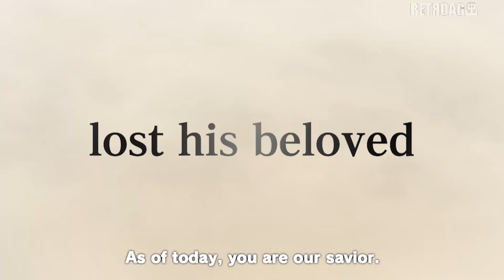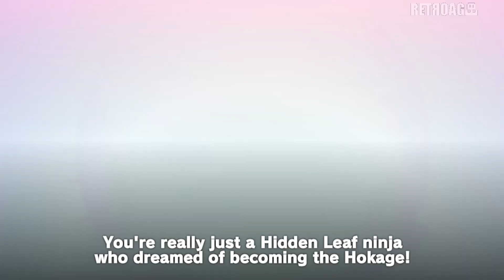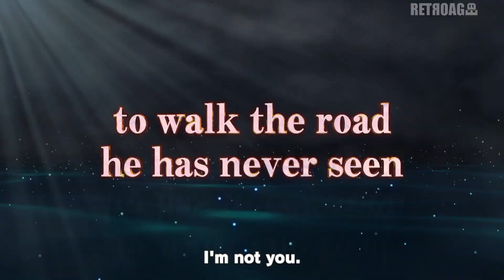Naruto Shippuden: Ultimate Ninja Storm 4 [PCWin, PS4, Xone] NYCC Promo Video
Naruto Shippuden: Ultimate Ninja Storm 4 [PC Windows, PlayStation 4, Xbox One] New York Comic Con Promo Video